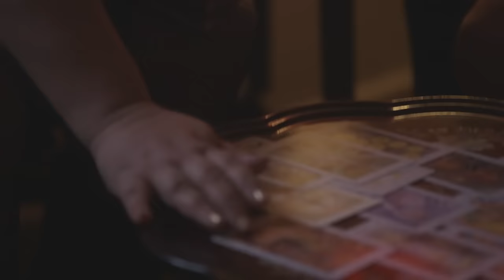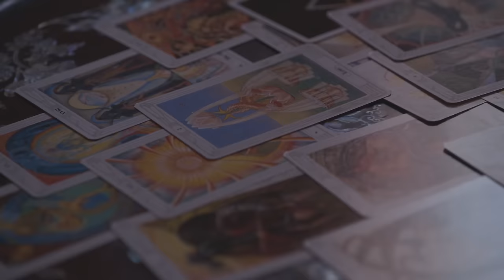SISTERS OF THE PLAGUE 🎬 Full Exclusive Mystery Horror Movie 🎬 English HD 2024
🔴 Title: SISTERS OF THE PLAGUE
🔴 Summary: Sensing evil, a haunted house tour guide seeks a medium's help only to be warned that she is facing a vengeful power beyond her control.

YOP: 2015
Cast: Isolde Chae-Lawrence, Josephine Decker, Eva Dorrepaal
Director: Jorge Torres-Torres
Writer: Jason Banker, Jorge Torres-Torres